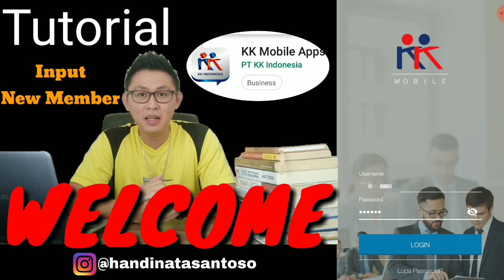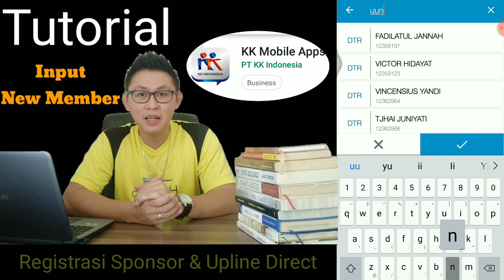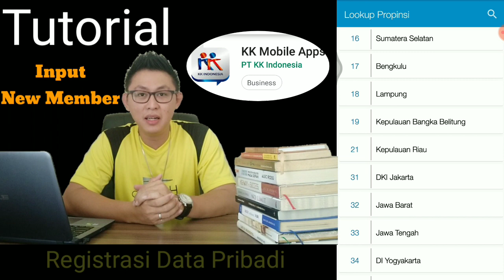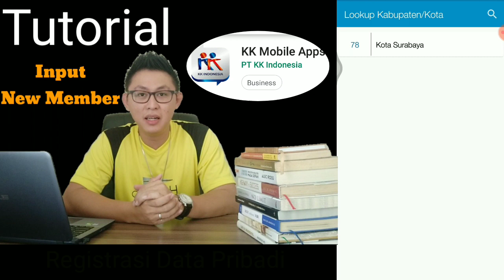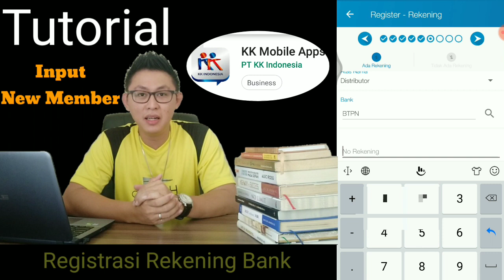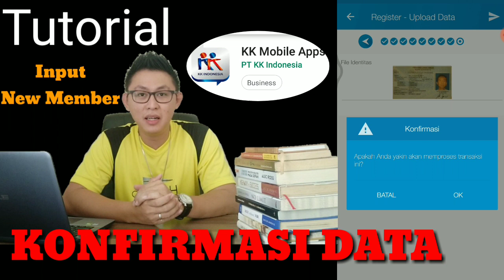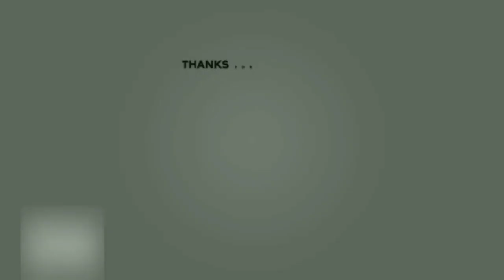Tutorial Input New Member | KK Mobile Apps | Handinata Santoso